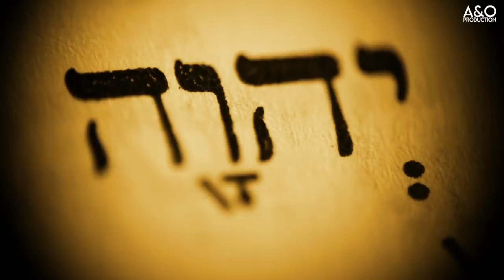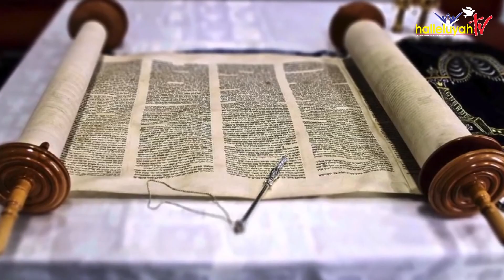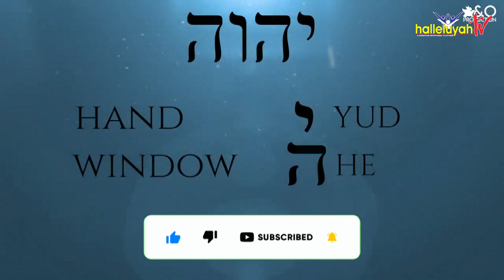YHWH song 1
holy name songs